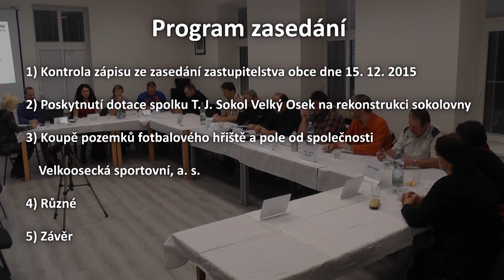Zastupitelstvo Velký Osek (26. 1. 2016)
PROGRAM ZASEDÁNÍ:
0:03:22 1) Kontrola zápisu ze zasedání zastupitelstva dne 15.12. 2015
0:04:09 2) Poskytnutí dotace spolku T. J. Sokol Velký Osek na rekonstrukci sokolovny
1:04:04 3) Koupě pozemků fotbalového hřiště a pole od společnosti Velkoosecká sportovní, a. s.
1:07:56 4) Různé